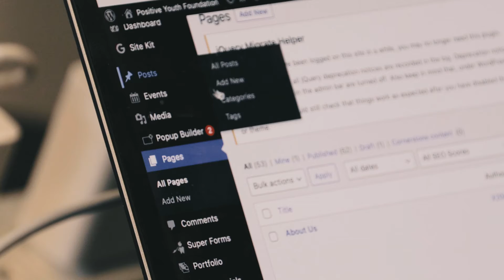Meet Jay (again!) - My experience as a Digital Apprentice